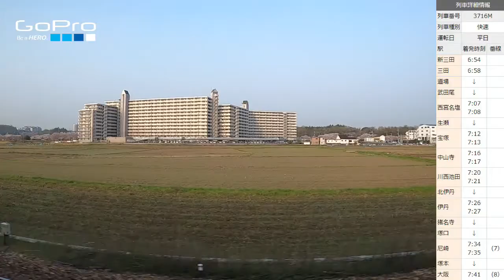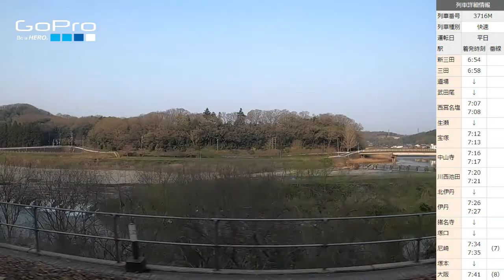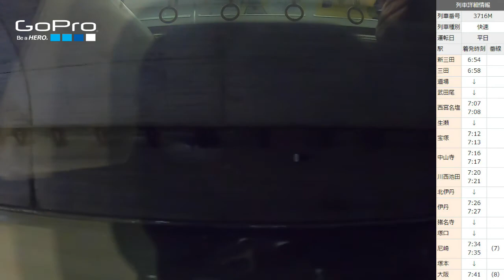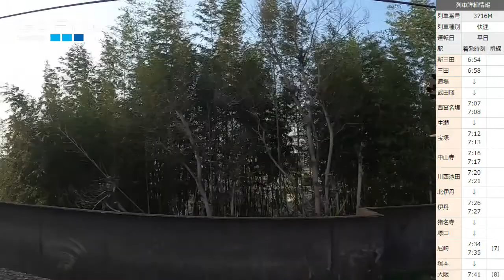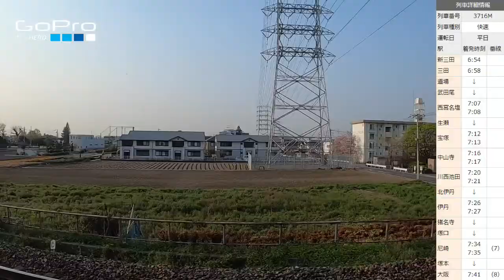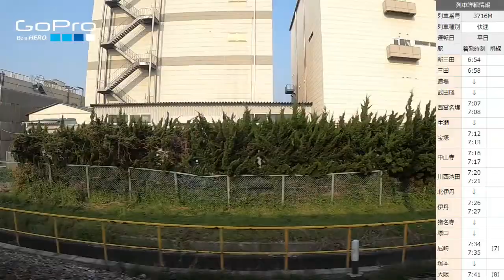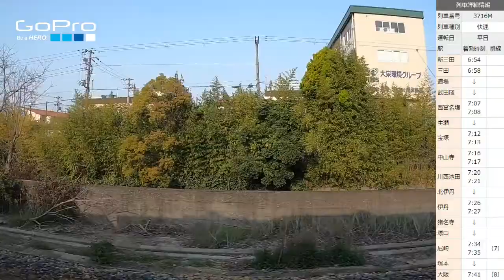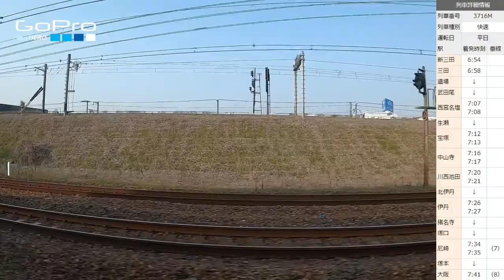Gopro HERO8で車窓を撮ってみた！JR宝塚線快速 新三田～大阪 ノーカット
JR宝塚線（福知山線）快速電車の車窓動画をGoproで撮ってみました。